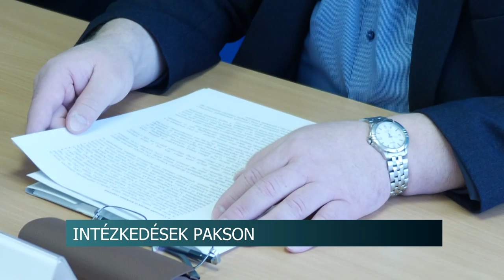20200406 hirado egeszsegugyi intezkedesek